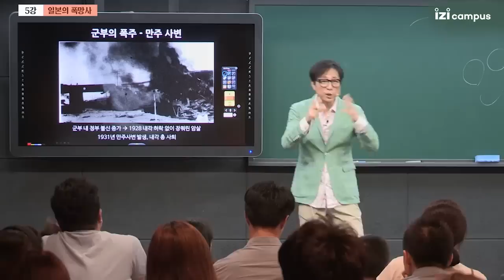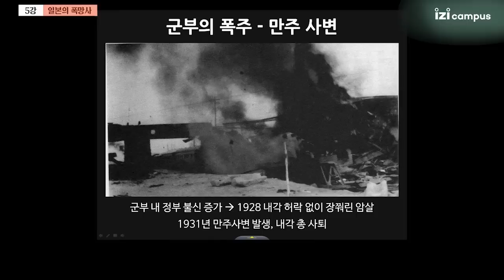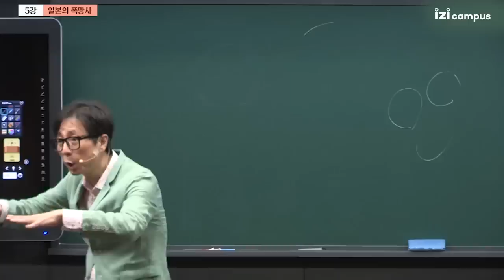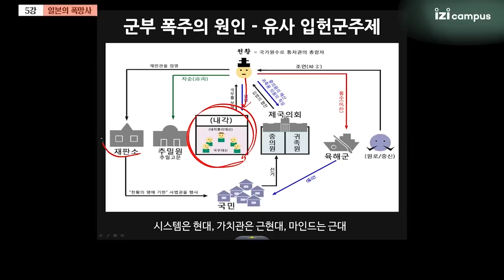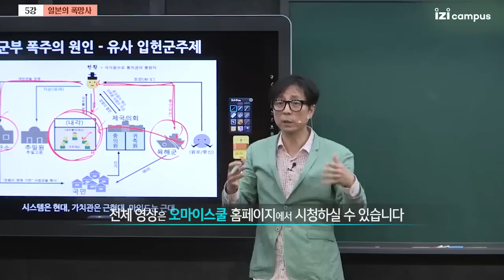[출퇴근 인문학] 제 2차 세계대전 - 일본은 왜 무모한 전쟁을 시작했을까?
출퇴근에 지친 당신을 위해 준비한
출퇴근 인문학!

본 강의는 오마이스쿨에서 시청하실수 있습니다

최진기의 '우리가 알아야 할 진짜 일본의 역사' 바로가기